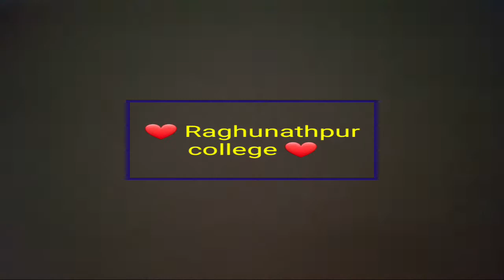বৃষ্টিতে ভেজা রঘুনাথপুর কলেজ 🌧🌩🌧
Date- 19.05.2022